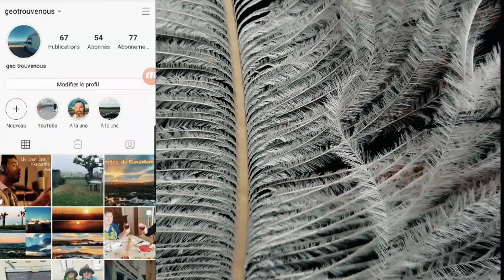Un jour, une rencontre Sur les traces des Ratites #05.65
pour ceux qui sont intéressé par le livre de mes amis Baraka vanlife

Attente de description.

Dernière vidéo : "Grâce aux applications du Voyageur "

Artiste : __url_artiste__